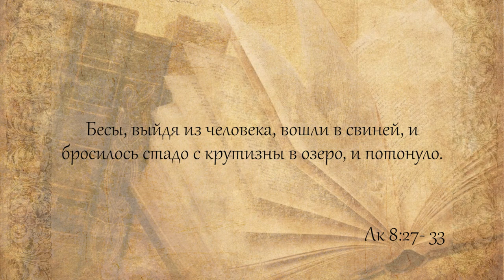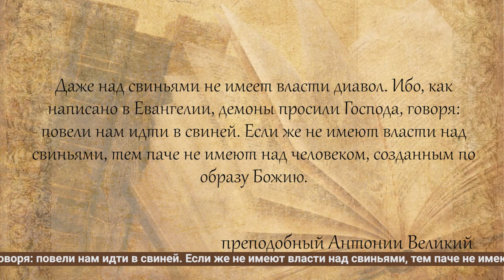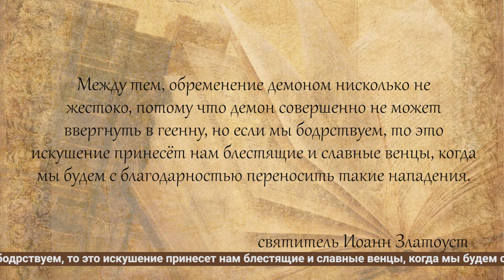Воскресная проповедь. Продолжение темы о сквернословии